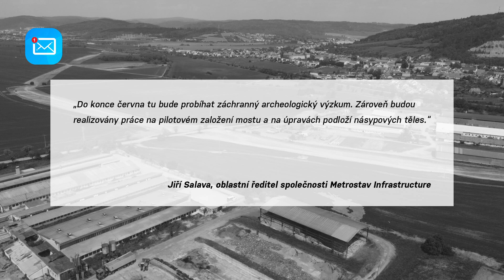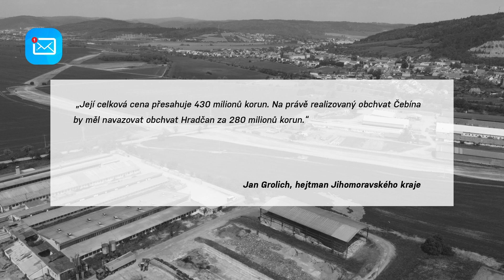Výstavba obchvatu Čebína pokračuje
První automobily se po nové komunikaci projedou na konci roku 2023.